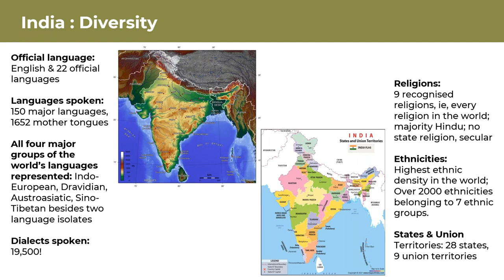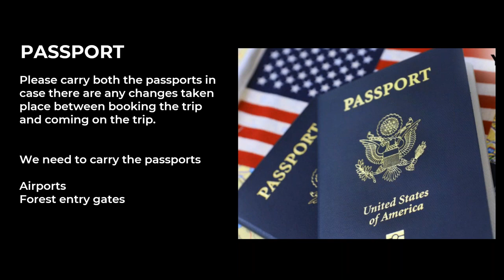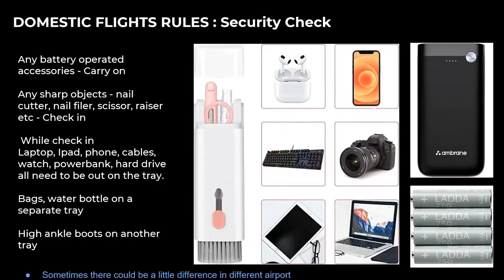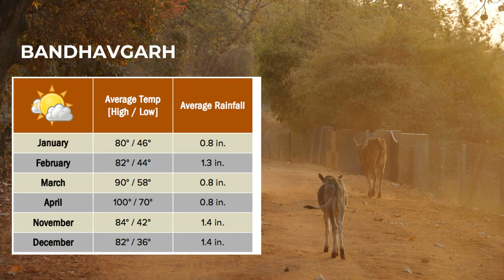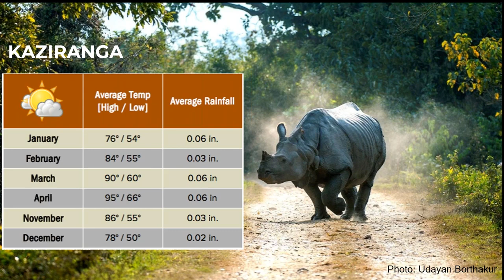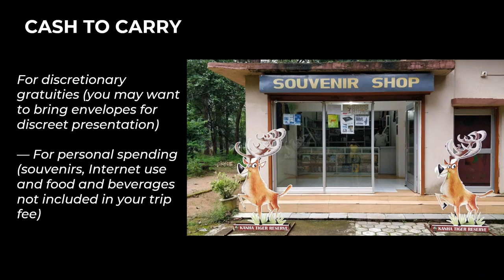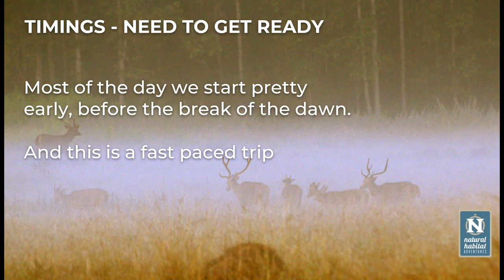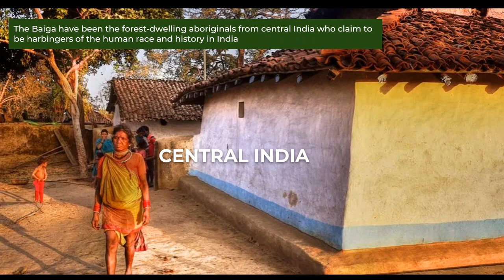Daily Dose of Nature | Get Ready for Your Grand India Wildlife Adventure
Prepare to journey in search of Bengal tigers, one-horned rhinos, sloth bears, Asian elephants and more! Expedition Leader Arpita Dutta offers an overview of our Grand India itinerary, which includes three of the country's most diverse national parks. Find out what to pack, how we travel, where we stay (some of India’s best luxury ecolodges!), and what activities to expect on this immersive 12-day trip, from safari drives and nature walks to cultural and culinary delights. Plus, find out how our presence in the region helps protect vulnerable tiger populations.